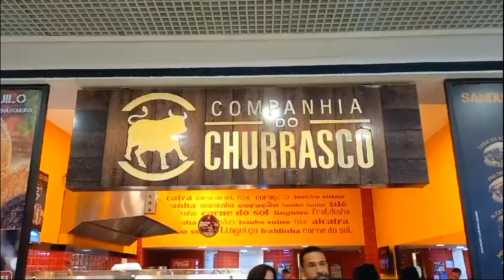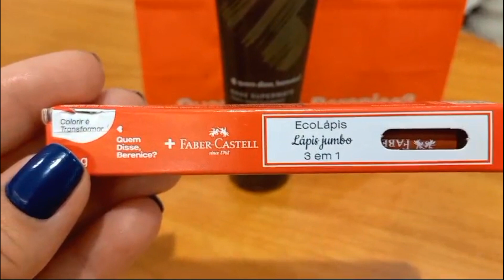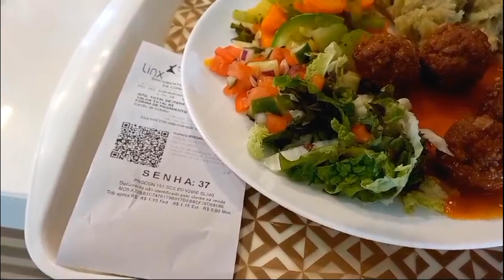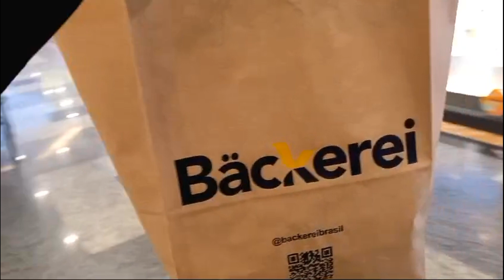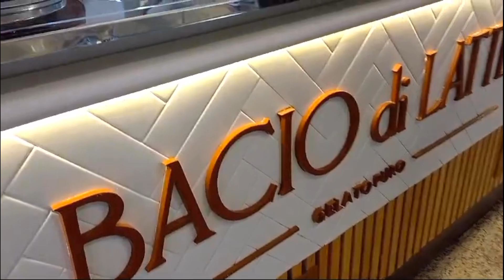Minha base queridinha no momento. QUEM DISSE, BERENICE?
Olá meu amores!
Estou muito animada com a base da QUEM DISSE, BERENICE?.
Já há algum tempo vinha sofrendo com bases que derretiam no meu rosto, pois minha pele é oleosa. Mas, agora, com a base e o pó desta marca fico o dia todo com a pele sequinha e linda.
Nesse vlog também mostro um pouquinho da minha rotina. Espero que gostem.